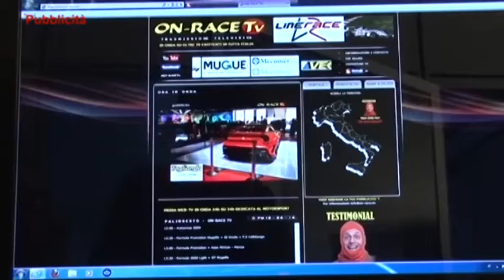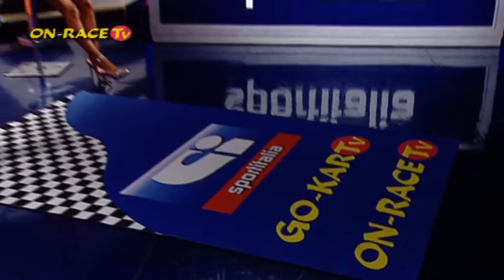Speciale dedicato alla gara del Mugello del Campionato V de V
Le Formule Renault 2.0 sono tornate ad essere protagoniste all'interno del nostro format televisivo di ON-RACE TV.

Proprio così, le nostre telecamere di recente hanno seguito nuovamente il prestigioso campionato V de V e abbiamo, all'interno degli studi di SPORTITALIA, il team protagonista della serie, la squadra corse TS che in quel del Mugello si è resa ancora squadrone da battere!

Saranno tantissimi gli approfondimenti che riguarderanno il week-end Toscano e lo faremo con il patron di casa TS Stefano Turchetto, per poi procedere con il leader di classifica l'Australiano Alex Peroni e il suo compagno di colori Pietro Peccenini.

Tra le novità di questa puntata vi segnaliamo la presenza in studio della bella Giorgia Crivello che durante il corso della trasmissione lancerà nuovamente la nostra rubrica sulla guida sicura "interrogando" il driver Milanese di casa TS Corse.

Ufficio Stampa
ON-RACE TV